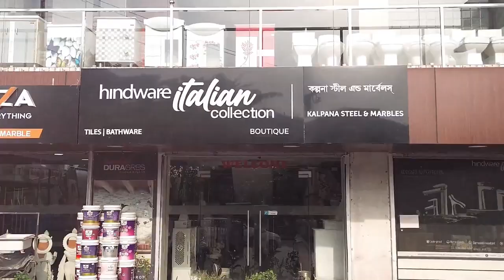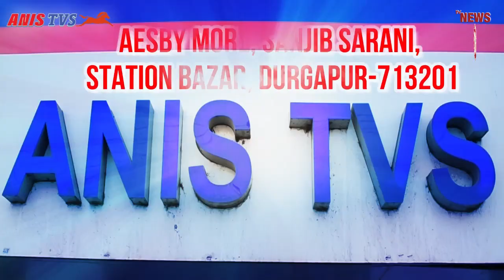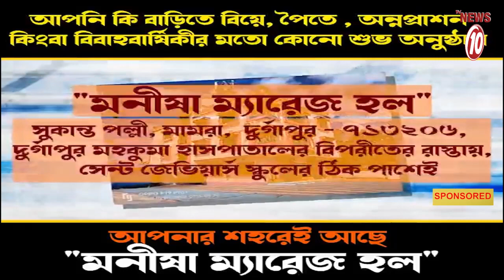রক্তদান শিবির দুর্গাপুর পুরনিগমে